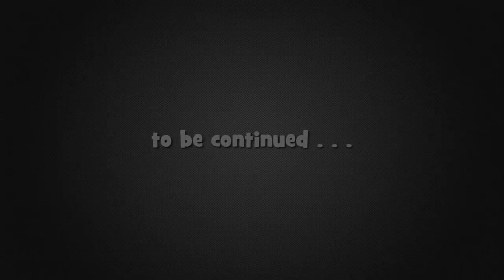Prasowanie Zwożenie Słomy Żniwa 2014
Hellou :D

Przedsatwiam jeszcze jeden Żniwny film z prasowania i zbierania słomy na polach w Boleścinie :D

Fendt Vario 716 + Lely Welger RP 445
McCormick MTX175 + Claas Quadrant 1200,
CAT TH62 Agripac
Renault 145.14
Renault 75.14 + Zgrabiarka Krone Duo

Pozdrowienia i Podziękowania dla Kolegów z Bratoszowa za wyrażenie zgody na filmowanie prac polowych i udostępnienia materiału w serwisie YT.